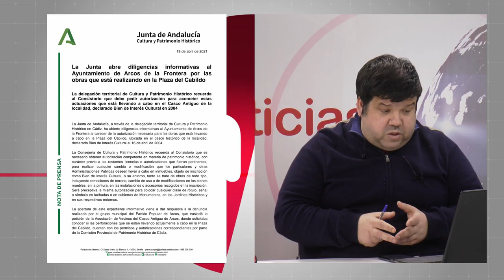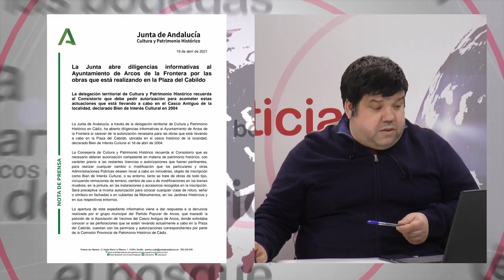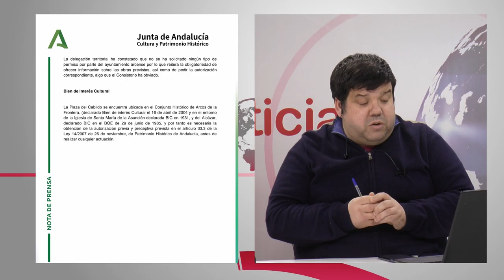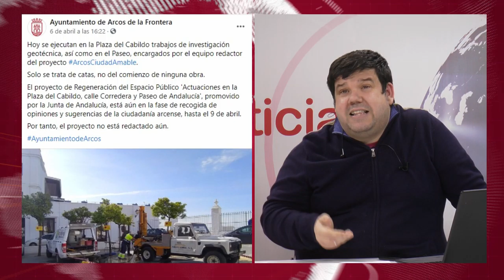NOTICIAS SIERRA DE CÁDIZ (ESPECIAL CORONAVIRUS) - 20/04/2021 // BLQ. 2